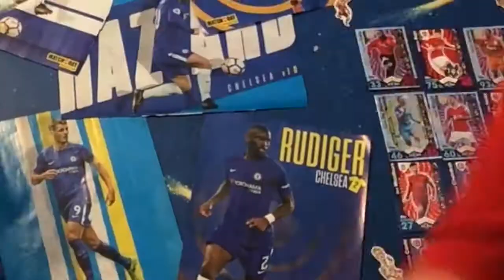TRUTH or DARE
HELLO!
Today I'm going to be doing a 'Truth or Dare' video with my friend, REECE! In this vid, we go through many questions, and get some surprising answers!